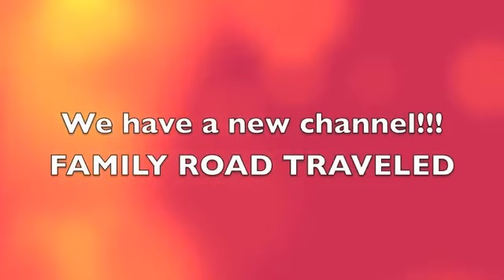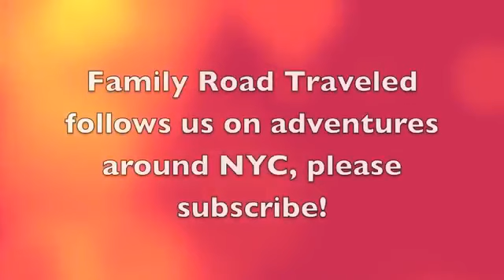Pop Toy Parade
We love sharing our toys with you, now we'd love to share our adventures too! We live in NYC and explore all kinds of places like the statue of liberty, sail boats, central park, Bronx zoo.

Pop Toy Parade is a kid friendly toy channel for young children and their families. You'll find adventures, imagination, stories, toy reviews, toy hauls, surprise mystery blind bags, and.

Here you'll find very friendly videos of our family enjoying popular toys. You'll see toys like: Paw Patrol, LOL Dolls, PJ Masks, Disney Toys, Nickelodeon,.